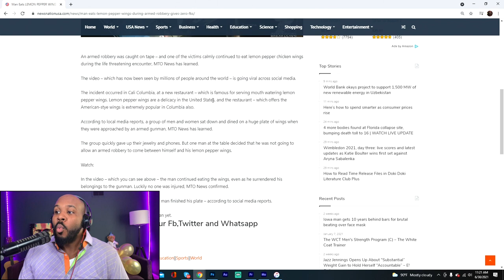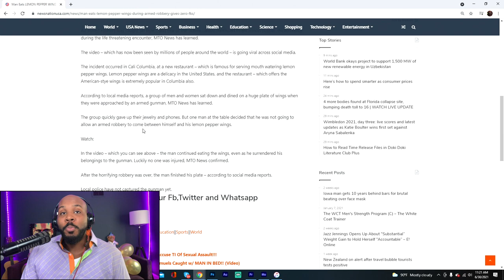HILARIOUS! Man Eats LEMON PEPPER WINGS During Armed Robbery?! | The Pascal Show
The video – which has now been seen by thousands and thousands of individuals around the globe – goes viral throughout social media.

The incident occurred in Cali Columbia, at a brand new restaurant – which is legendary for serving mouth watering lemon pepper wings. Lemon pepper wings are a delicacy in the US, and the restaurant – which provides the American-stye wings is extraordinarily fashionable in Columbia additionally.

In accordance with native media experiences, a bunch of women and men sat down and dined on an enormous plate of wings after they had been approached by an armed gunman, MTO Information has discovered.

The group shortly gave up their jewellery and telephones. However one man on the desk determined that he was not going to permit an armed theft to return between himself and his lemon pepper wings.

Follow The Pascal Show:
Facebook.com/thepascalshow